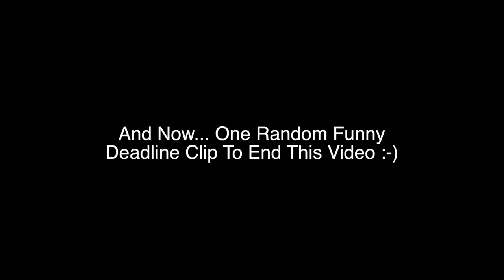Grand Theft Auto V Funny Moments - WTF Stars, Plane Stunts, and Gun Shop Fights!